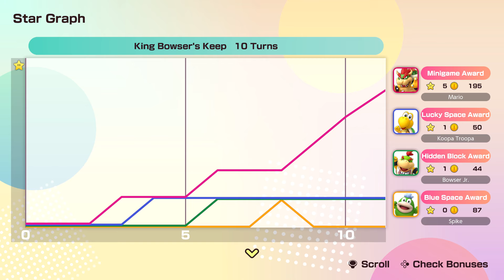Super Mario Party Jamboree #5 King Bowser's Keep Bowser vs Bowser Jr vs Spike vs Koopa Troopa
Super Mario Party Jamboree King Bowser's Keep Bowser vs Bowser Jr vs Spike vs Koopa Troopa Gameplay